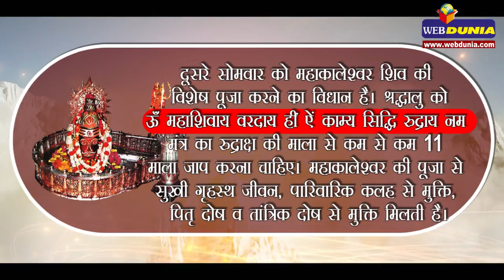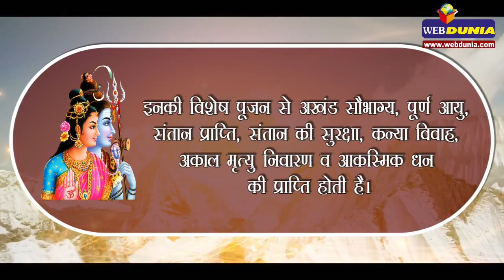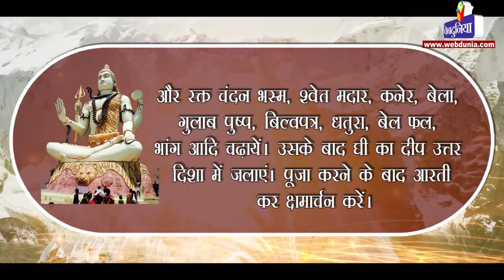जानिए इस श्रावण में 5 सोमवार के 5 महादेव कौन से हैं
श्रावण माह में आने वाले प्रत्येक सोमवार पर महादेव के विशेष रूप को पूजने का विधान है। जानिए श्रावण के 5 सोमवार के 5 महादेव कौन से हैं